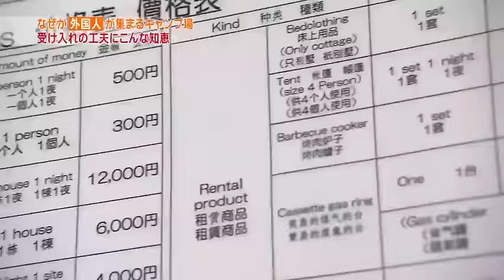台湾人が押し寄せるキャンプ場 2016年8月14日放送 キャンプ場経営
上富良野町の日の出公園オートキャンプ場は年間約2万人の外国人が利用します。ラベンダー畑のすぐ裏という立地もあり、台湾ではこのキャンプ場のことを知らない人はいないとも。
受け入れにはどんな工夫があるのでしょうか？